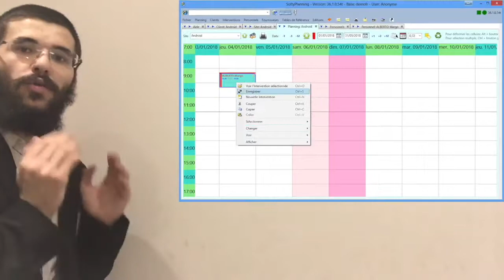TactilePresence, Logiciel de Pointage par Tablette Tactile pour Android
SoftySoft fourni des milliers de badgeuses à un leader de la propreté
SoftySoft est partenaire certifié Microsoft depuis 2005
SoftySoft édite des logiciels depuis avril 2000

Les utilisateurs des logiciels SoftySoft sont des entreprises employant de quelques salariés à plusieurs dizaines de milliers de salariés, réparties sur toute la France, la Belgique, et la Hollande. A ce jour, SoftySoft a équipé plus de 1000 organisations

Le logiciel SoftyPlanning permet de gérer la planification et/ou la facturation: gestion des clients, des personnels, préparation de la paye, règlements, attestations fiscales, crédit d’impôt immédiat d’Urssaf, relance, calcul des heures

SoftySoft concoit et commercialise également des solutions pour gérer la mobilité des employés de ses clients: Badgeuse (GPRS, SIGFOX, LORAWAN), applications pour smartphones et/ou tablettes (pointage par QRCODE ou par tag NFC), pointage par téléphone via Serveur Vocal Interactif